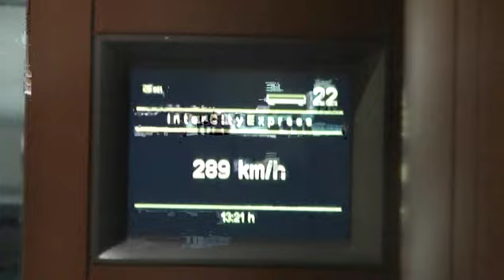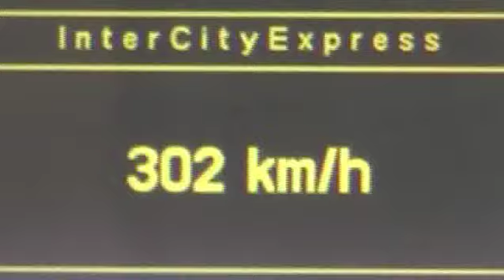ice 3 bei hardcore 300 km/h hispeed extended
ICE (InterCityExpress) der deutschen Bahn bei voller Fahrt (300 km/h) auf den Hochgeschwindigkeitsstrecken Nürnberg - Ingolstadt, Frankfurt Flughafen - Köln sowie der Ausbaustrecke Baden-Baden - Offenburg